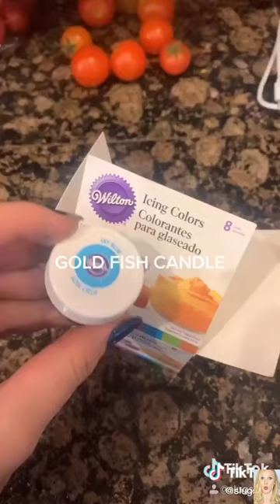🌈 SATISFYING CANDLE MAKING STORYTIME 💥 Tiktok Compilation #5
👉 You're here? GREEEATT!! Lemme show you something oddly SATISFYING stuff that will make your day 😉